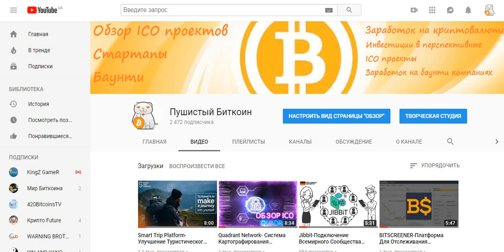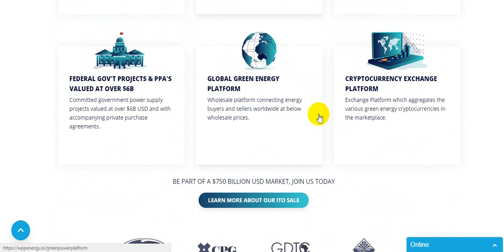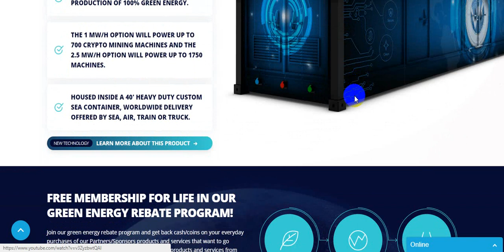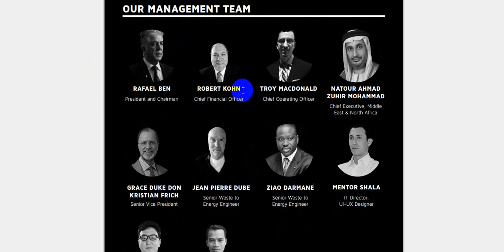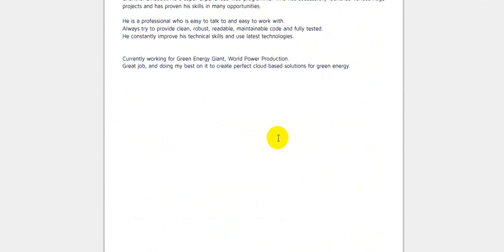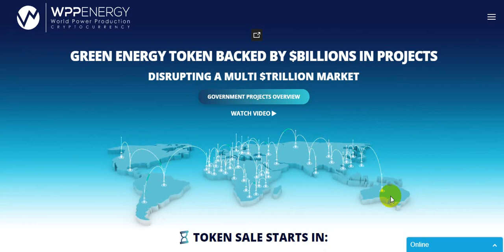WPPEnergy-Экологически Чистая Энергия!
Все пользователи WPP могут обменять очки или мили, которые они получили от партнерской программы, на токены WPP или наоборот, обменять токены на очки в партнерской программе. Пользователь может использовать WPP для покупки продуктов в партнерской программе. Партнерские программы получат больше возможностей, предоставляемых маркетингом, продвижением по службе и покупками.